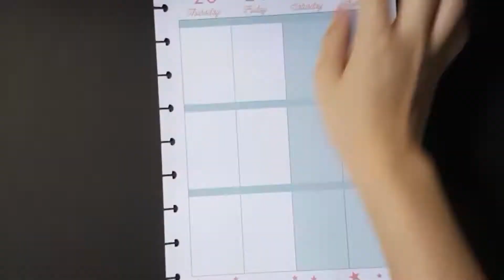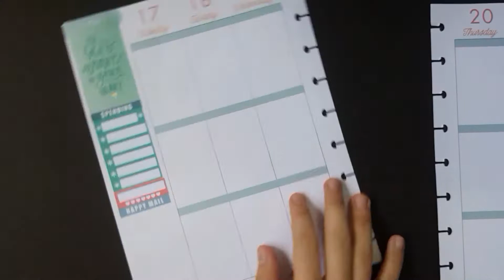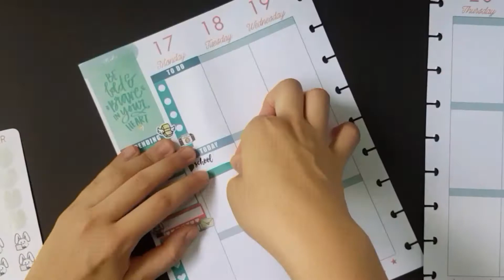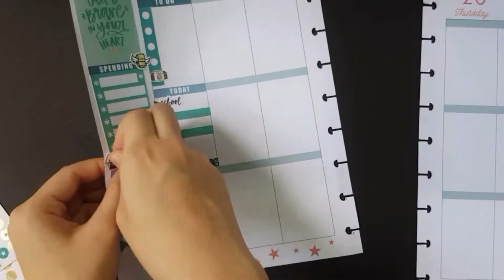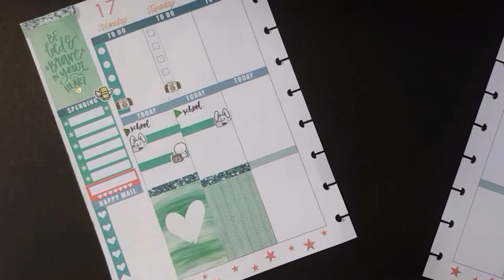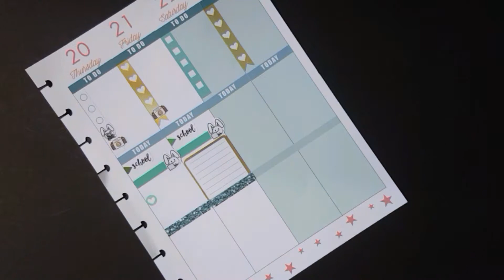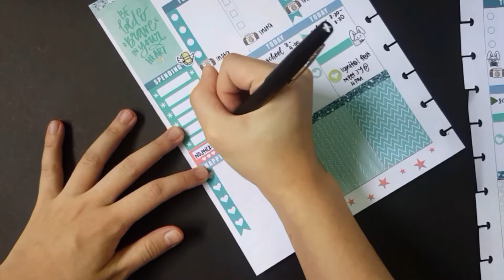Pre-Plan With Me | No Etsy Kit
Hey Yall! This week I decided to not use an etsy kit and use the MAMBI Stickers from the MAMBI Sticker books as well as stickers from a glitch grab bag :)